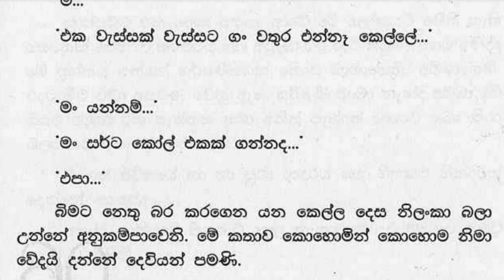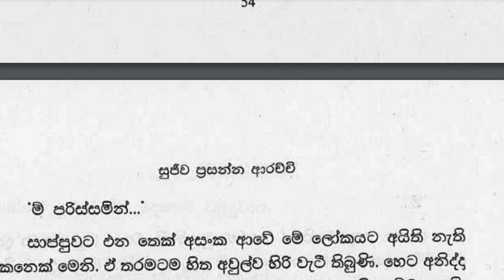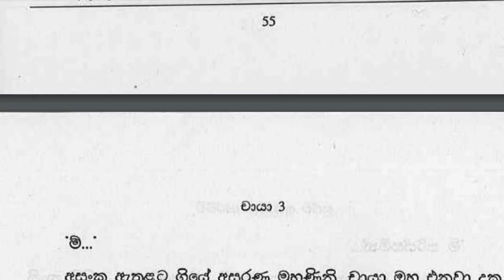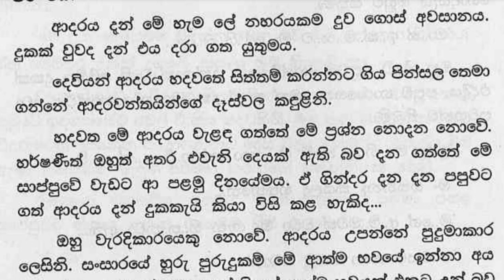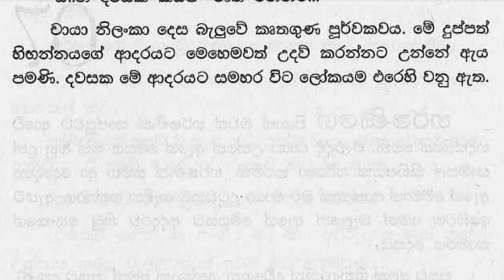😊 චායා - Chaya 67 ❤ | ඒ පොල් අතු හට් එක යටදී මාව බදාගෙන ඉඹින්නේ... | VishwaNovels | Sinhala Novels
කතාවෙන් බිඳක්: එතකොට එතන වෙච්ච තව දෙවල මතක නැද්ද.
අසංක අනුකම්පාවෙන් මෙන් හර්ෂණී දෙස බැලුවේය. අතීතය ඇත්තේ ඒ තරම් දුරින් නොවේ.
ඒ පොල් අතු හට් එක යටදී මාව බදාගෙන ඉඹින්නේ... මතකද...
මතකයි...
අසංක කීවේ උගුරෙන් මෙනි. ඇයට අද වී ඇත්තේ කුමක්ද... මේ සියල්ල ඇයට හදිස්සියේ සිහි වන්නේ ඇයි...
මං ඊයේ මවුන්ට් ලැවිනියා හොටෙල් එකේ වෙඩින් එකකට ගියා... හවස-ඒක තිබේ... මගේ යාළුවෙක්ගේ...

A bit of the story: Don't you remember the other things that happened there?
Asanka looked at Harshani with pity. The past is not that far away.
Those coconut branches hug me under the hut... remember...
Remember...
Asanka said through his throat. What has happened to her today... Why does she suddenly remember all this...
I went to a wedding at the Mount Lavinia Hotel yesterday...evening-there it is...my friend's...

Time Codes
0:00 - Intro
0:11 - Love Story
14:30 - End